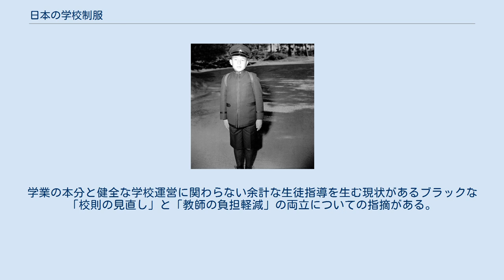日本の学校制服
日本の学校制服（にほんのがっこうせいふく）では、日本における学校の制服について述べる。
 大阪府立泉尾高等学校の制服。
創立約90年の同校だが、高等女学校からの伝統のセーラー服を止め、2003年から男女ともブレザー制服にした。
なお、同校では「女子生徒でも、ズボンとネクタイ」という、ボーイッシュな組み合わせを許可している 男子生徒用の制服は詰襟学生服かブレザー、女子生徒用の制服は女子通学服に大別されている。
なお、学校の制服全般を男女形状タイプに関係無く「学生服」、小学生向けのものは「学童服」と呼ぶ場合もある。
ジェンダーレスで性別に関係なく制服が選べる制度導入が促進されている。
女子の制服制度としてはスラックスを選択可能にしている自治体のほか、申し出があれば認める例もある中で、制服を男子用女子用と区分けせず選択制にして、男子がスカートを着用できる高校も存在する。
 女学生の服に多い矢絣 東京府立第五中学校で採用された背広型の制服の例（大正時代） 通学途中の継宮明仁親王（1945年） 1960年代から1970年代 1980年代 制服のファッション化の背景には、制服は基本部分を親に購入してもらうことができるため、リボンなどの小物や色の組み合わせを変えることでオシャレを演出できるほか、小遣いの範囲で小物を買い足していくことができるといった、私服よりも安価にオシャレを楽しめることが理由だと考える意見がある。
 しかし、一度制服を廃止した途端に受験者数が落ち込むケースが存在する。
制服を再導入する学校も出てきている。
千葉県立小金高等学校では、公立の学校としては珍しく、1993年から私服通学を認めていたが、志願者が減少の一途を辿っていたため、2011年から制服を再導入すると決定したところ、志願者数が増加した。
また北海道富良野高等学校が、式典などでの服装の乱れについて指摘を受け、2011年度から制服を復活させることにした。
 近年の日本におけるこのような制服のファッション化は、日本国外でも注目されており、フランスの雑誌『Japan LifeStyle』における言及、「日本の女子高生の制服は自由の象徴」といったパリ娘たちの意見や2009年Japan Expoにおける制服ファッションの前年比での激増、ファッション誌に常に制服が特集されているタイ王国、バンコクで2009年3月に開催された制服ファッションイベント「カワイイ・フェスタ」の開催などに、その注目の度合いを見ることができる。
 一方で、制服の購入には経済的負担や、人生の一時期に着用して、あとは廃棄されるという課題もある。
このため、同じ学校に通う年下の子供がいる家庭への譲渡や中古品売買が一部で行われている。
全国の公立中学校のうち、600校を対象にした日本国政府の調査では、制服に上履き、ジャージなど体操服を含めた一式の金額は、平均6万円である。
 多様化（制服選択制） 制服については教育委員会ではなく学校長判断で着用が決定するが、公正取引委員会は2020年7月に愛知県豊田市にある県立高校6校の制服販売において価格カルテルを結んでいたとして、同市の販売業者3社に対し、独占禁止法違反で再発防止を求める排除措置命令を行うなど流通に不透明さが残る場合がある。
また、制服については学校長判断で変更等が決められるが、2019年4月から、中野区と世田谷区では全区立中学校で女子生徒もスラックスの制服（標準服）を選べるようにした。
世田谷区では上川あや議員の経験による質疑がきっかけとなった。
福岡市では中学校長会の代表や保護者代表などによる市立中学校の制服を見直す検討委員会が発足し2019年5月には新たな標準服の案がまとまり、同年福岡市は全69校のうち4校がジェンダーフリーの独自学生服を採用。
残り65校も福岡市が準備した新たな標準服となり、市内全校がスラックスとスカートを自由に選べる選択式の標準服を採用した。
動きやすさや寒暖への対応のほか、男女に関係なく、ズボン、キュロット、スカートのいずれを着るか選べる。
栃木県の県立高校では、コロナ禍対策の換気による防寒もあり6割で女子生徒にもスラックスが導入されている。
世田谷区の区立桜丘中学校では、制服の形状を選択することがカミングアウトにつながるとの校長の配慮もあり制服でも私服でもよいとしている。
性自任への配慮やスカート内の盗撮とその動画販売拡散などの被害、寒さによる月経困難症の重篤化や自転車通学でのスカート着用の不便さなどといった行動面での問題もあり、生徒が...